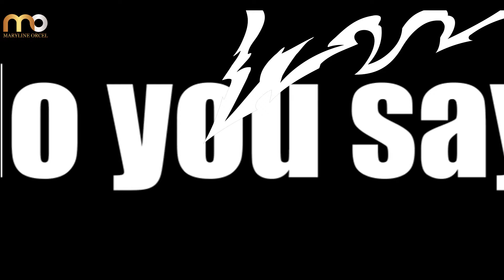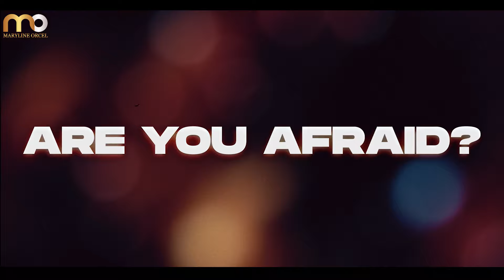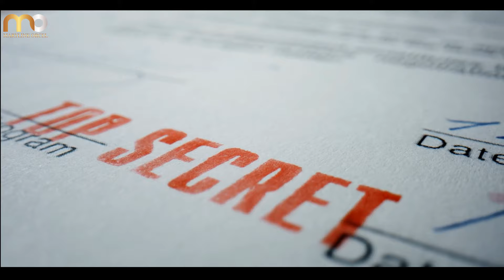What was the Gospel preached by Jesus & the Disciples if they told no one that Jesus was the Christ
Jesus of Nazareth captured first century Judea by storm with his miraculous powers and profound teaching. Many wondered: Could this man be the long-awaited Messiah that prophets foretold would come to deliver Israel? The crowds flocked to him, expecting him to be their conquering hero.

Yet strangely, Jesus himself seemed to squash all Messiah-talk surrounding him. When followers called him Christ or tried to celebrate his kingship, he would silence them or slip away. It was hugely confusing - if he really was the revolutionary leader sent to overthrow enemies and restore Israel's glory, why didn't he act the part? Why not proudly declare it and raise a liberation army?

This video dives into the bizarre tension around Jesus' secretive behavior about his identity that left so many spectators bewildered. We'll explore questions like:

Was Jesus hiding from Roman authorities who viewed claims of a Jewish King as sedition?
Did he have an entirely different concept of the Messiah's mission than traditional expectations?
Was his reluctance a clever strategic feint before revealing his power at just the right climactic moment?
Join us as we unpack this perplexing aspect of the gospel accounts of Jesus' ministry. Discovering why he concealed his origins as Christ will uncover keys to understand his radical mission that would turn the world upside down. There was far more than meets the eye in this enigmatic actions